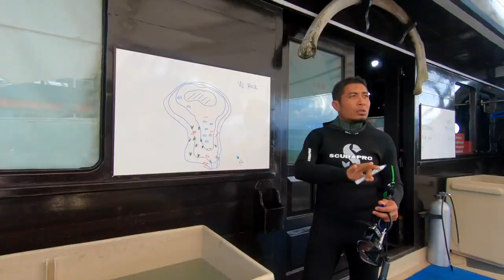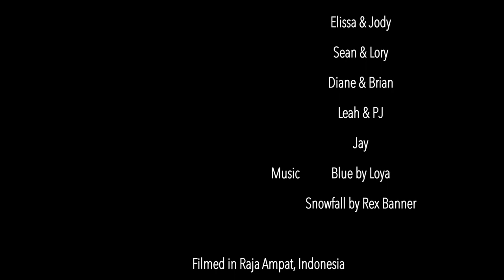RAJA AMPAT - Stunning Images with GOPRO7 & SOLA VIDEO LIGHTS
Mantas galore, Silversides madness with Mobula Rays, Dolphins playing around, beautiful dives, perfect weather conditions and flat seas. Celebrating Christmas Day in a small village with kids, Santas, Elfs, Reindeers, Crazy Crab and the famous Rainbow Squid!

What else could one ask for? A (well hydrated!!) fun group of folks, onboard the best liveaboard, ⚓️ Dewi Nusantara! Yes, we've got it all checked ✓

My gear
Camera: GoPro 7 Black
Macro Lens: Polar Pro Switchblade 7
Lighting: Sola Video Pro 12000
Edited & Color graded on Final Cut Pro X

🎬Filmed & Edited by Simone Tomazela
🎥Special Credits Yann Alfian
🎵Music Blue by Loya
                 Snowfall by Rex Banner
                 Cartoon Ukulele by Young Rich Pixies